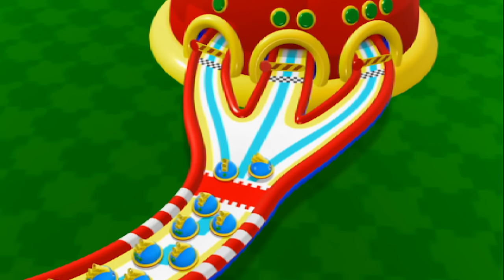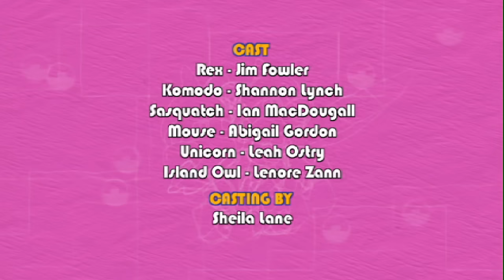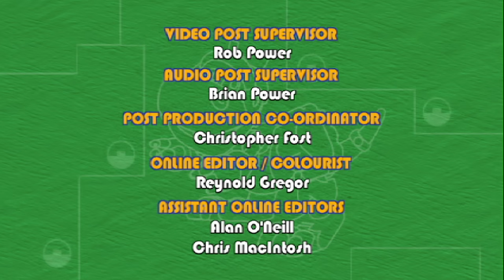Animal Mechanicals 107 - Beetle Buggy Island | HD | Full Episode